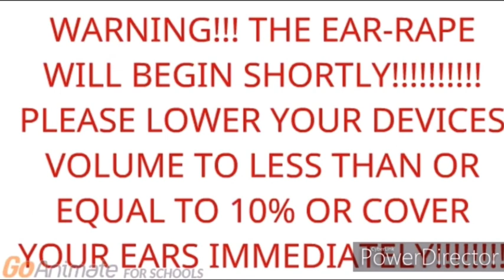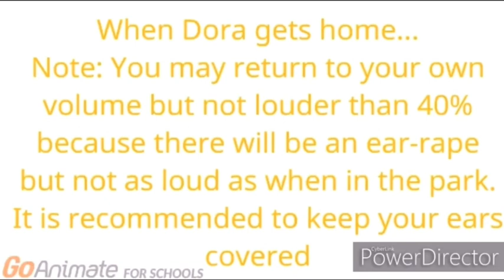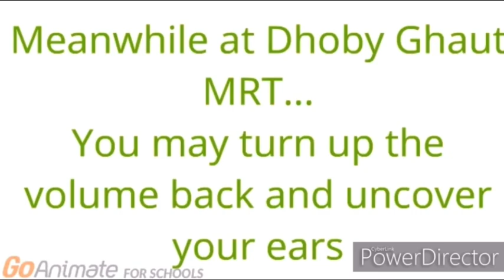Dora get Super Loud Music (NickmanVEVO & Ny Izd Crossover)